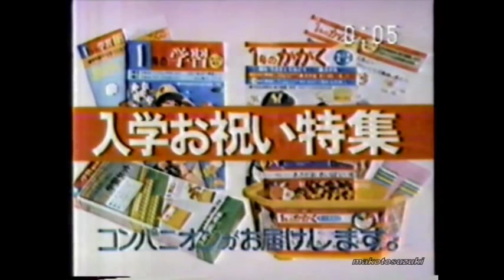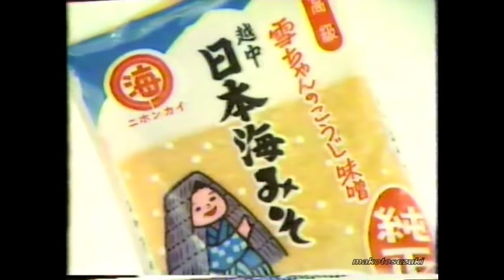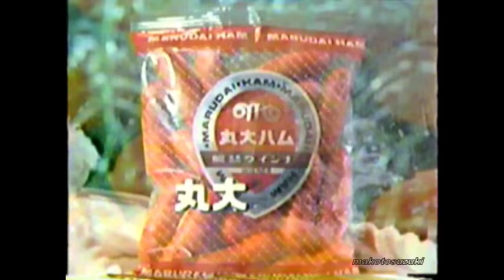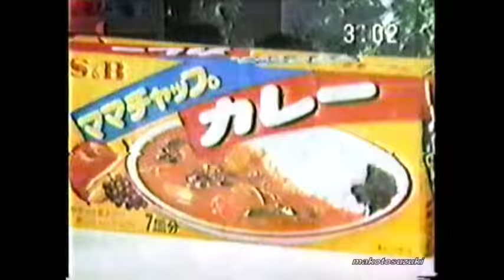Japanese TV Old Commercials 1975 No1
Japanese TV
Old Commercials 1975 No1

Japanese TV Old Commercials 1975 No2

Japanese TV Old Commercials 1975 No3

Japanese Tv New Year Old Commercials 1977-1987

Japanese Tv Old Commercials 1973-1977

Japanese Tv Old Commercials 1989